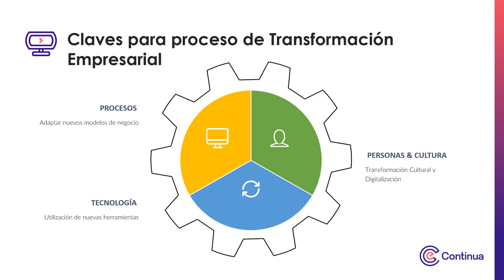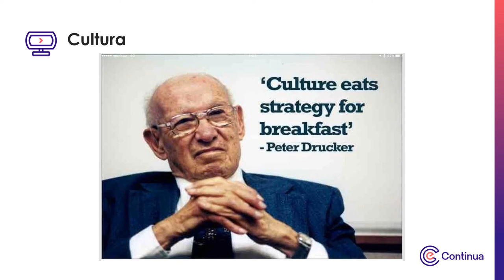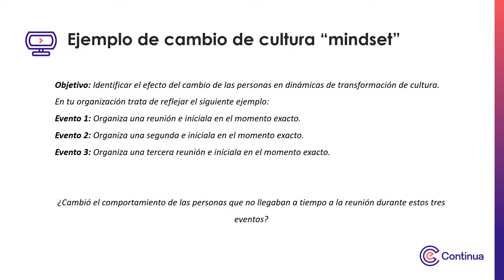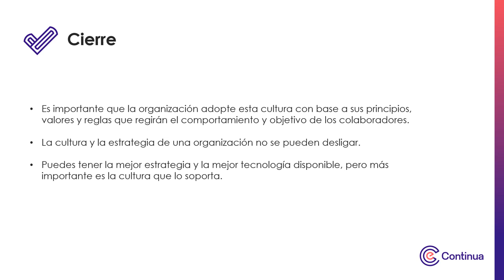Multimedia - Semana 1